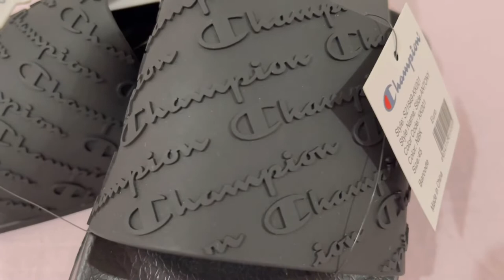LET’S DO UNBOXING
Hi guys welcome to my unboxing video.